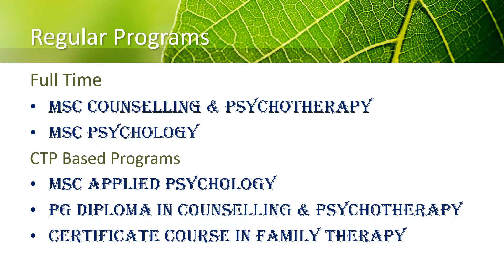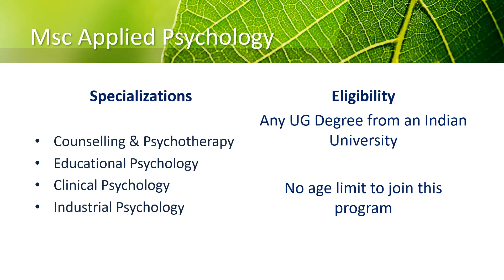Msc Applied Psychology I Course details I Anugraha Counselling Institute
For Updates on Online courses, Course Materials and Events at Anugraha

Kindly check with below link